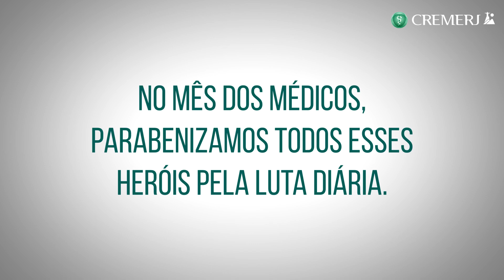Mês dos Médicos - CREMERJ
💚 Durante o mês de outubro, o CREMERJ vai homenagear os médicos do Rio de Janeiro, nossos heróis no combate a epidemia do coronavírus, doença desconhecida que tanto nos esforçamos em combater. Vamos homenagear nossos colegas, através de uma série de campanhas mostrando nosso valor!
🩺Parabéns médicos pelo seu mês!